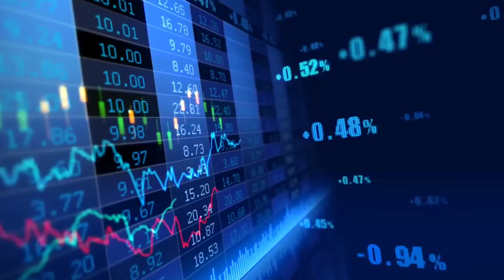CUTTACK | CUTTACK CITY ODISHA | SILVER CITY | CUTTACK DISTRICT | CUTTACK CITY FACTS | TWIN CITY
In this video we have given full details about Cuttack District like Population, Language, Religion, Climate, History, Economy, Transportation, Education and Festivals. Watch this video to Know mor about Cuttack District.

cuttack city
cuttack city odisha
cuttack railway station
cuttack city facts
history of cuttack city
twin city
top tourism in cuttack
best tourist places in cuttack
cuttack city drone view
cuttack
cuttack odisha
cuttack district information
cuttack district news
gk about cuttack city

If this video has helped you in the slightest then like this video and if something goes wrong , let us know via comment

My Instagram I'd : explore odisha 777